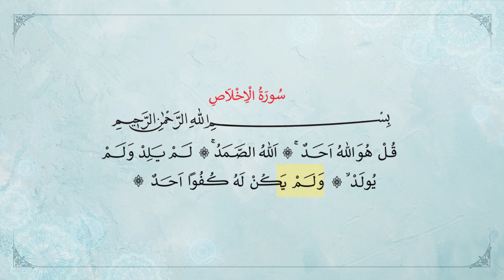(حافظ حسين كوتش) سورة الإخلاص